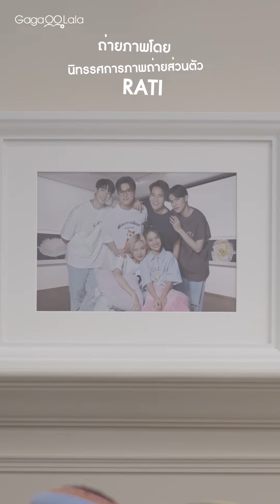My Roommate 我的室友 | Episode 32 | FULL Episode | English/Thai/中文(Mandarin) Sub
Xian, who lives alone in Bangkok, hurried home to inherit the house left by her mother when she received news of her mother's passing. Unexpectedly, there were 5 strangers living here. Xian tried to drive them out, but he didn't know that his destiny was closely linked to Time. The seemingly innocent Time comforted Xian with his warm personality. Xian, who is not good at getting along with people, found a long-lost sense of security in Time.

Pipe is a YouTuber, and Eric accidentally breaks Pipe's camera at a party at Xian's house. The two misunderstood because of the language barrier, and Pipe took advantage of the situation to shoot Eric. But the addition of Eric brought another trouble to Pipe.

Zai is the proprietress of a fashion boutique downstairs from Xian's apartment and runs the store together with Mina. Mina's every move affects Zai's heart, but Mina's heart seems to be only for her ex-boyfriend. Mina gradually became aware of her relationship with Zai, but she didn't know how to deal with it.

6 people live together in Xian's apartment, and romantic feelings begin to grow under the eaves...

獨自生活在曼谷的Xian收到了媽媽過世的消息，便趕回家繼承媽媽留下的房子。沒想到這裡卻住著5個陌生人，Xian想設法將他們趕出去，卻不知自己的命運已經和其中的Time緊緊相連。看似天真的Time用自己溫暖的個性讓Xian感到了安慰。不擅長和人相處的Xian在Time身上找到了久違的安全感。Pipe是一位YouTuber，在Xian的家中舉辦的一場派對上，Eric不小心弄壞了Pipe的相機。兩人因為語言不通產生了誤會，Pipe順勢拍攝起了Eric。但Eric的加入卻給Pipe帶來了另外的煩惱。Zai是Xian公寓樓下時尚精品店的老闆娘，和Mina共同經營著這家店。Mina的一舉一動都牽動著Zai的內心，但Mina的心裡似乎只有前男友。Mina逐漸察覺到和Zai之間的情愫，卻不知如何處置。
6個人共同生活在Xian的公寓裡，浪漫的情愫開始在屋簷下生長.

☆《高校戰爭》《Y-Destiny》Kissboys男團成員Jo主演作品
☆《好久不見啊喵》人氣女CP趙依靈、時薇再續前緣